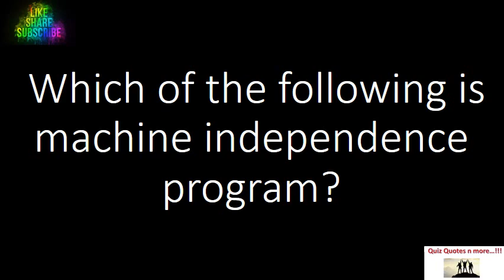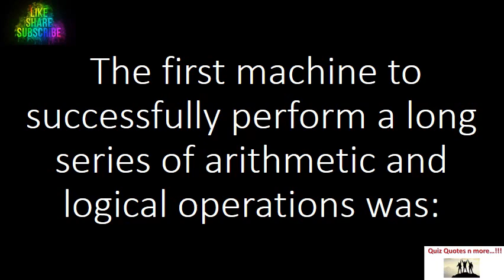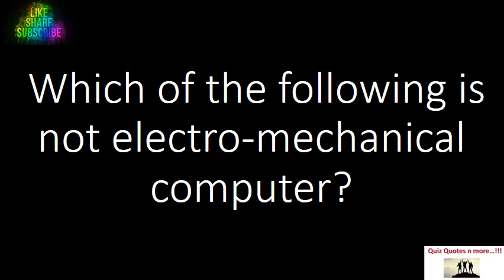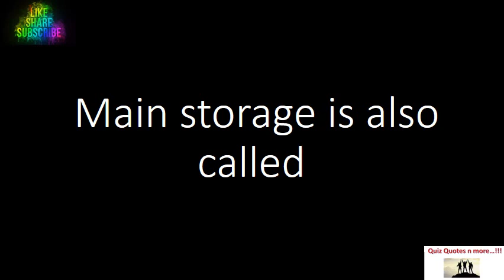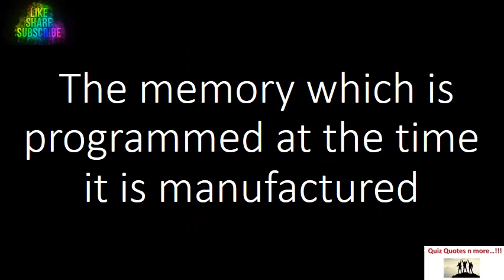Computer Fundamentals II Basic Compter Skill II Beginners II Introduction II Part 25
About this video : In this video...I have discussed 40+ most important Multiple Choice question answer
See the all Videos on the channel for all Q&A.